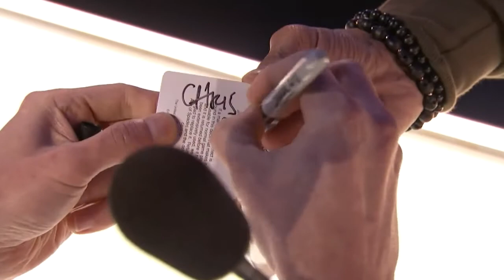Eric Jones Magician: America’s Got Talent 2017 Judges Cuts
Eric Jones  Magician Smashes The Judges’ Expectations With A Magic Trick   America’s Got Talent 2017 Season 12 Judges Cut